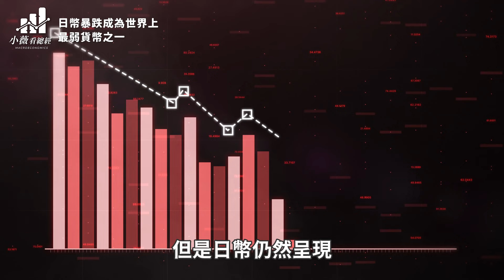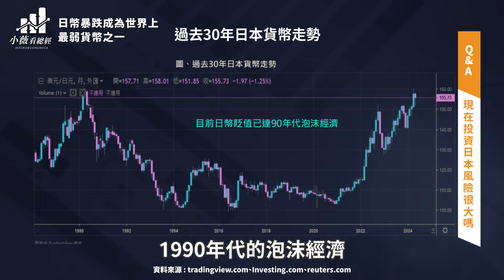日幣暴跌成為世上最弱貨幣？現在投資日本好嗎？風險會不會很大？總體經濟分析Q&A【小薇愛買房】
近幾個禮拜日幣狂跌，日本央行早前就貨幣政策做出改動，將基準利率從-0.1厘上調到0%~0.1%為17年來首次加息，並且結束了負利率的政策，但是日幣依然呈現疲弱走勢，成為近一年最弱的貨幣之一，跟巴西等國家齊名。

日本央行行長上週三表示：如果日幣走勢對通膨產生重大影響，日本央行可能會採取貨幣政策行動，進一警告日圓近期大幅貶值，對經濟造成影響。

今天我們就來聊聊日本經濟下滑，日圓貶值，投資客該如何應對？

重點摘要：
1日幣加息不增反跌的真正原因1:06
2.現在投資日本風險很大嗎? 1:56